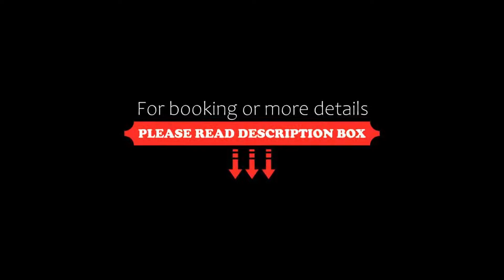The Place Firenze, Florence, Italy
About Property:
Set just 7 minutes’ walk from Santa Maria Novella Basilica, The Place Firenze enjoys superb panoramic views from its rooftop terrace. It offers an à la carte restaurant, free WiFi and luxurious rooms with design features.
Rooms at the 5-star hotel are stylish and elegant, and decorated with unique features. Each comes with a satellite flat-screen TV. Some rooms overlook the hotel's gallery or t...
Property Type: Hotel
Address: Piazza Santa Maria Novella 7, Santa Maria Novella, 50123 Florence, Italy
Searching For
1. The Place Firenze - Florence - Italy
2. The Place Firenze - Florence - Italy Address
3. The Place Firenze - Florence - Italy Rooms
4. The Place Firenze - Florence - Italy Amenities
5. The Place Firenze - Florence - Italy Offers and Deals
Audio Credit:
Track Title: Reasons To Hope
Artist: Reed Mathis